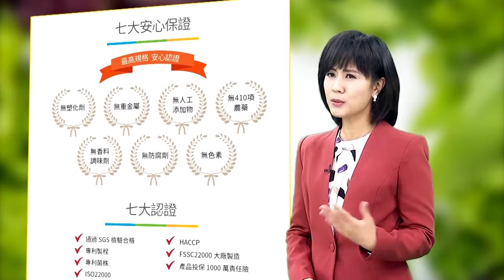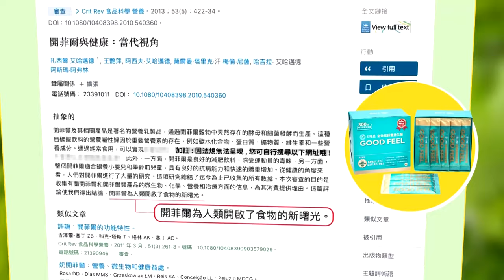馬英九訪秦皇陵"一事"鄭重建議 見到"連爺爺秦俑"第一時間反應曝 看到秦俑小腹微凸笑喊鼓勵"復古"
責任編輯 斜編/天天編